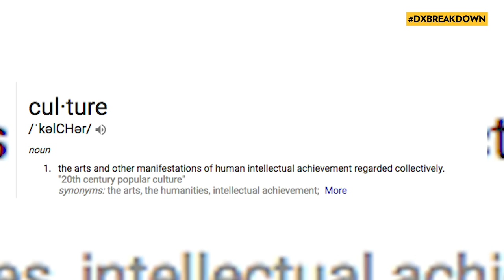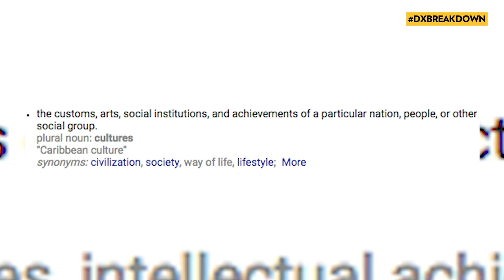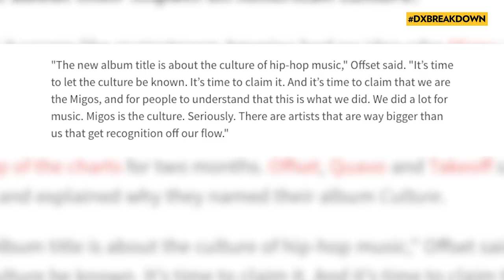From Jay Z To The Migos, What does “For The Culture” Really Mean? | The Breakdown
For the Culture people have been throwing around this phrase for a couple decades now. Folks from Jay Z to Migos and Brockhampton use it. What do they mean? Is it losing its meaning? Is it the most overused term in Hip Hop? Let’s break it down.
Join the discussion on all socials